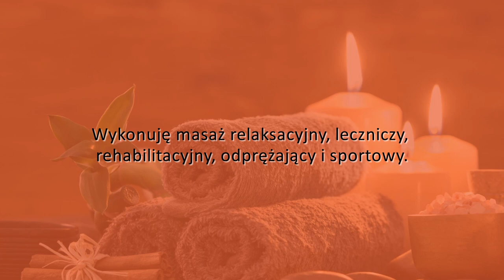Masaż całego ciała masaż częściowy masaż leczniczy Rabka-Zdrój Krystyna Kubińska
Nazywam się Krystyna Kubińska i prowadzę prywatne Studio Masażu. Pomagam ludziom w ten sposób odstresować się i przywrócić ich dawną sprawność fizyczną. Siedziba studia mieści się w Rabce-Zdrój, na ternie województwa małopolskiego.

Oferta mojego studia obejmuje: masaż całego ciała, masaż częściowy oraz  masaż twarzy. Wykonuję masaż relaksacyjny, leczniczy, rehabilitacyjny, odprężający i sportowy. Ponadto oferuję masaż balijski, masaż bezbolesny banką chińską, masaż tajski stóp, masaż anty-aging twarzy.

Do pracy wykorzystuję ciepłe olejki, które urozmaicą i uprzyjemnią masaż.